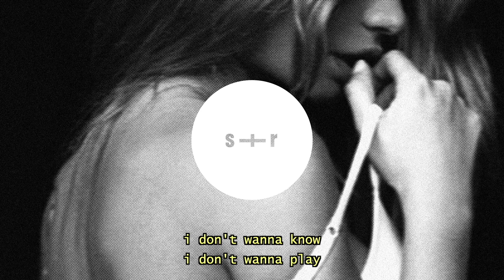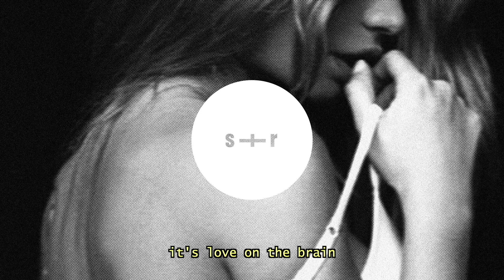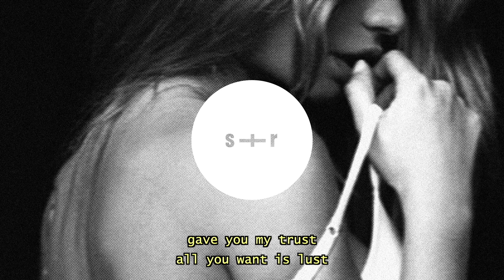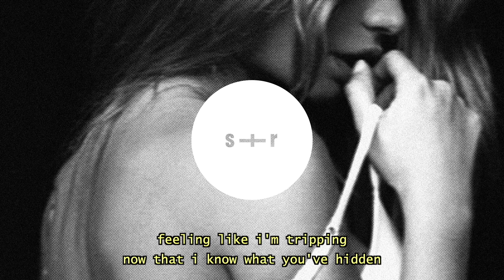Mxze x Clarei - Manipulate (slowed + reverb + lyrics)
Mxze x Clarei - Manipulate (slowed + reverb + lyrics) / Lyrics in the description. 🔊Stream

Mxze x Clarei - Manipulate (slowed + reverb + lyrics) - Lyrics

roll with me, feel with me
healing me is your fee to me
i don't wanna know i don't wanna play
feeling this way, i don't really know how to keep self control

i can't hang up, i don't want this to end
manipulate
poison was your given not like i had any choice in
knowing what i've hidden making you feel like you tripping
feeling like i'm tripping now that i know what you've hidden
saying i'm your poison now that i know what you're missing

feeling like im tripping now that i know what you've hidden
saying im your poison now that i know what you're missing

rollin me pealin me seein me
how i'm feeling this pain
torture myself as i decide how to handle the strain
gave you my trust all you want is lust
it's love on the brain
stuck on my mind you know that i'm weak
a permanent stain
feeling like im tripping now that i know what youve hidden